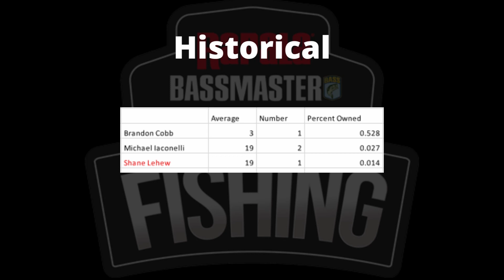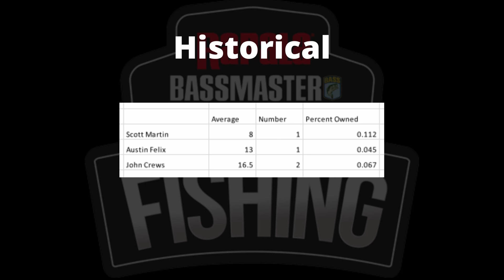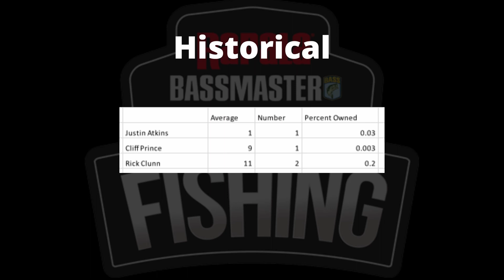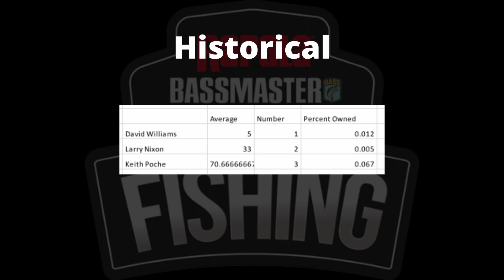BASS Lake Murray Preview and Fantasy Picks! [Bassmaster Fantasy Fishing]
Fantasy fishing picks for the Bassmaster Elite Series 2023 at Lake Murray.